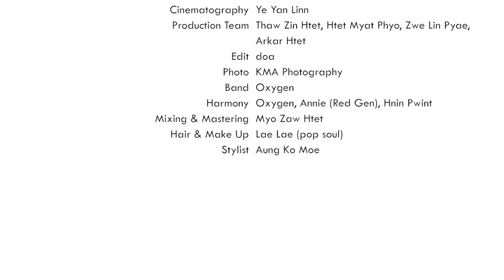​ဖြေး​ဖြေး​လေးနဲ့ငြိမ့်ငြိမ့်​လေး_နီနီခင်​ဇော်|Phyay Phyay Lay Nae Nyeint Nyeint Lay_Ni Ni Khin Zaw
Phyay Phyay Lay Nae Nyeint Nyeint Lay
Original Singer: Playboy Than Naing + L Khon Yee , Htoo Eain Thin + Bo Bo
Artist @NiNiKhinZaw
Composer : Ko Lay Lwin
Director : Ye Yan Linn
Cinematography : Ye Yan Linn
Production Team : Htet Myat Phyo,Zwe Lin Pyae,Arkar Htet
Edit : doa
Photo : KMA Photography
Band : Oxyen Music Band
Harmony : Oxygen,Annie(RED Gen) and Hnin Pwint
Mixing & Mastering : Myo Zaw Htet
Hiar & Makeup : Lae Lae(pop soul)
Stylist : Aung Ko Moe